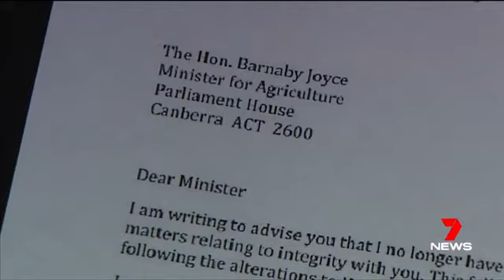Malcolm Turnbull hits rating low as Brandis, Joyce clash with public servants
25/10/2016 'Regrettable' says Malcolm Turnbull over S-G Justin Gleeson's departure. Secret letter reveals Barnaby Joyce's battle with Paul Grimes.